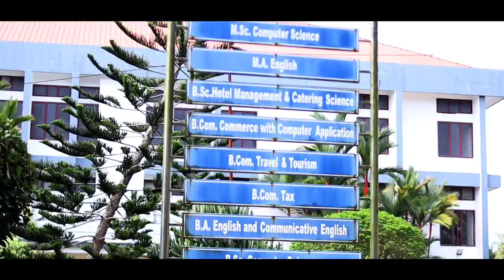ഇതാണ് College Campus/Naipunya college cherthala/Top college in kerala/College with campus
In this video I am introducing you all to a college which is one of the top college in kerala. The name of this collage is Naipunya collage cherthala. This college is indeed close to nature.This campus is indeed a Green campus.

 Main courses of Naipunya collage : 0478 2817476 or 2817478

1. Hotel Management
2.BA Communicative English
3.Bcom. Computer
4.Bcom Tax
5.Bcom Finance
6.Bcom Travel and Tourism
7.BBA
8.Bsc Computer Science
9.BCA
8. Mcom
9.MA English literature